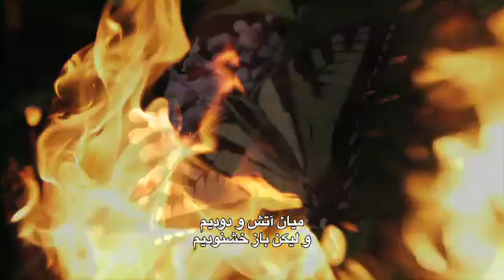بیا تا گل برافشانیم